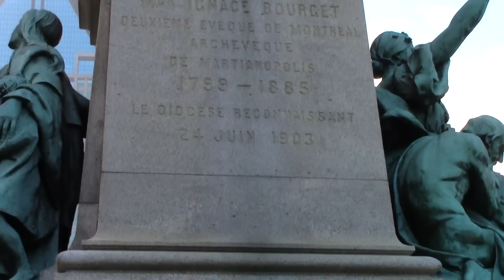Plarail Snoopy Express visita em Mary, Queen of the World Cathedral, Montreal, Canada 02786 pt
"【Trem de Brinquedo】 - Tomy trem do metrô alta-